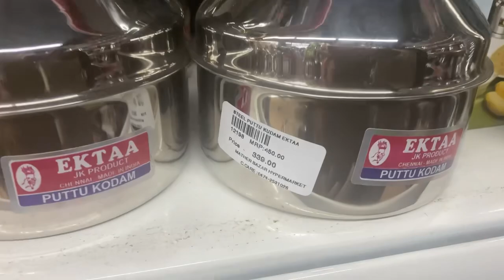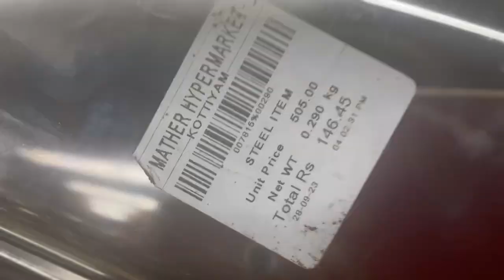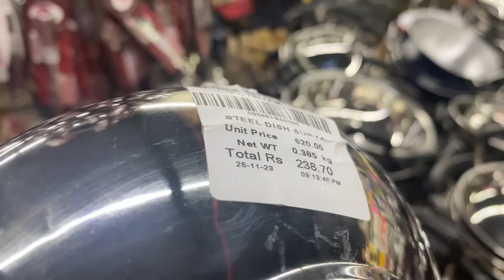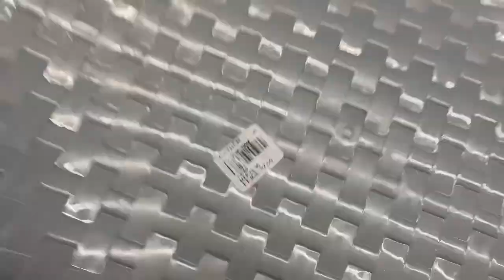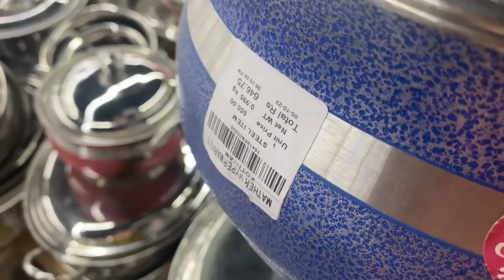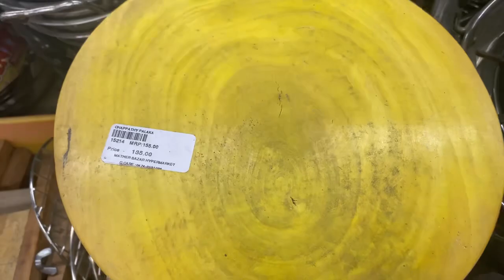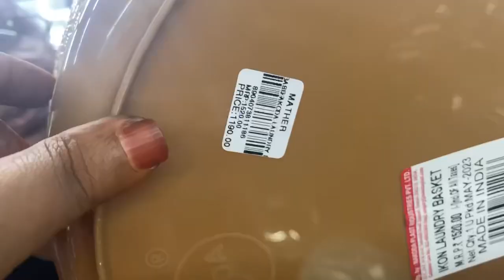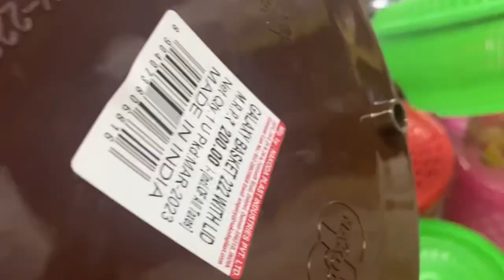kitchen utensils എല്ലാം ഒന്ന് കണ്ട് വിലയൊക്കെ അറിഞ്ഞ് വാങ്ങിച്ചാലോ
Watch​⁠@Nezfavlogs

kitchen utensils എല്ലാം ഒന്ന് കണ്ട് വിലയൊക്കെ അറിഞ്ഞ് വാങ്ങിച്ചാലോ വില കുറവാണോ എന്നൊക്കെ nokkaam